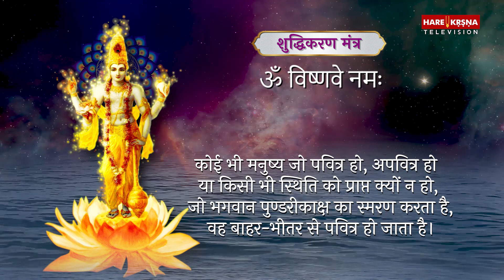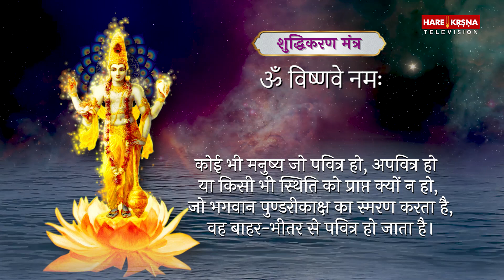किसी भी अवस्था में खुद को पूर्ण शुद्ध करें शुद्धिकरण मंत्र से | Shuddhikaran Mantra | Hare Krsna TV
शुद्धिकरण मंत्र से किसी भी अवस्था में खुद को पूर्ण शुद्ध करें ,  So make sure to chant this mantra regularly for Shuddhikaran by Hare Krsna TV .

🌸Most Popular ISKCON Bhajans🌸

🌸Most Popular Hare Krishna Maha Mantra Chants🌸